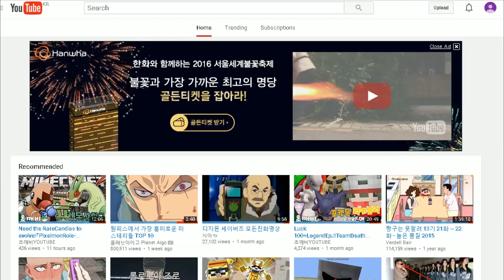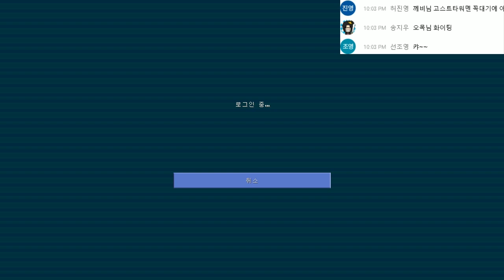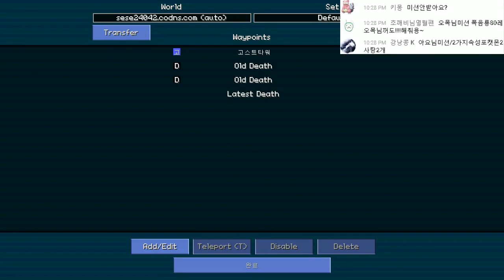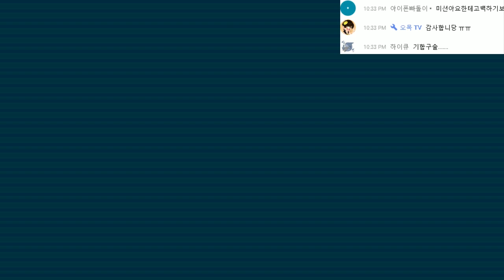*풀버전*첫 전설의포켓몬을 잡었어요!『포켓몬미션생존기XY 시즌3-9편:준고나라#2/풀버전/마인크래프트●초깨비』-Minecraft PixelmonXY#3-9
*포켓몬미션생존기 생방송을 처음이자 마지막..?으로 키워보았습니다! 이게 무슨우연?! 전설의포켓몬 2개나 나왔다고..?!
*늦은업로드죄송합니다! 내일부턴 3시 정확하게 업로드하겠습니다!

안녕하세요 : ) 마인크래프트,모바일 게임등 다양한 게임을 업로드하는 크리에이터 초깨비 라고 합니다 매일영상은 3시~4시로 총 2개가 업로드가 됩니다. 이번 영상은 【첫 전설의포켓몬을 잡었어요!『포켓몬미션생존기XY 시즌3-9편:준고나라#2/풀버전/마인크래프트●초깨비』-Minecraft PixelmonXY#3-9 】입니다!

hello :) I'm creater (초깨비), I upload variety of games like minecraft etc. Today's video is 【첫 전설의포켓몬을 잡었어요!『포켓몬미션생존기XY 시즌3-9편:준고나라#2/풀버전/마인크래프트●초깨비』-Minecraft PixelmonXY#3-9 】!